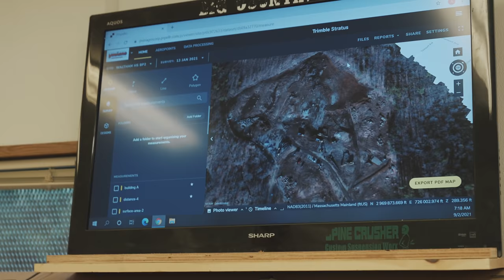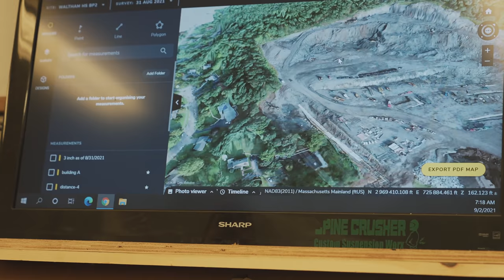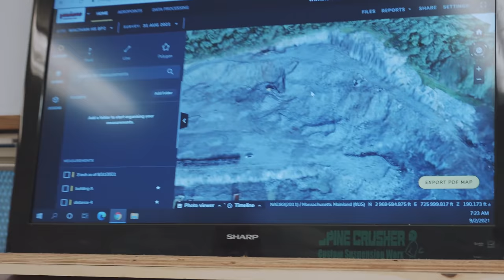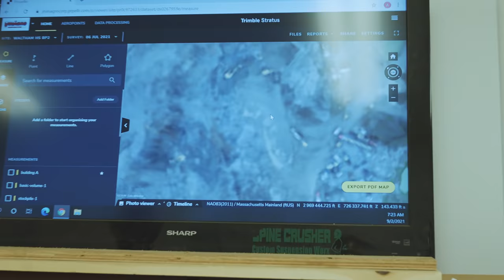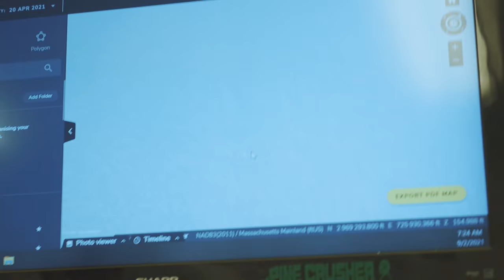Carving out a Mountain for a New High School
Aaron and Matt traveled out to the great state of Massachusetts to visit J.R. Vinagro and their massive high school project they have going on. This rock export job involves hundreds of trucks and a lot of big machines to keep everything ahead of schedule. Thanks to J.R. Vinagro and Mr. Andrew Surmick for having us out and showing us around.

Video Chapters
0:00 - Intro
1:13 - How the job works
3:52 - Walking the job site
5:19 - More on how the job works
10:58 - Pictures of the trucks lined up
12:26 - Equipment drone footage
13:31 - Outro